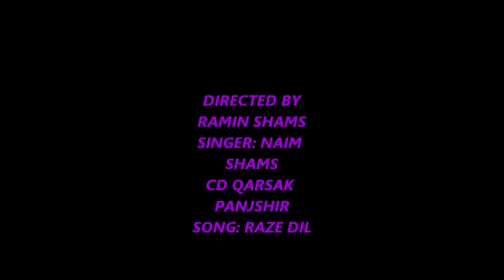Naim Shams Razi Dil